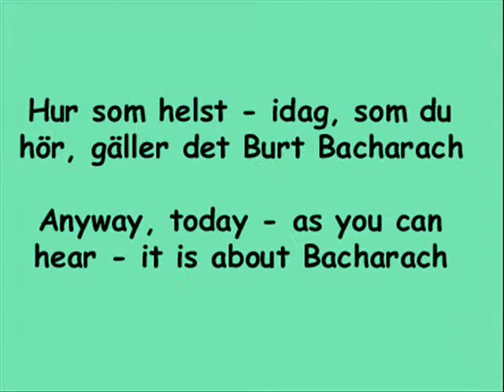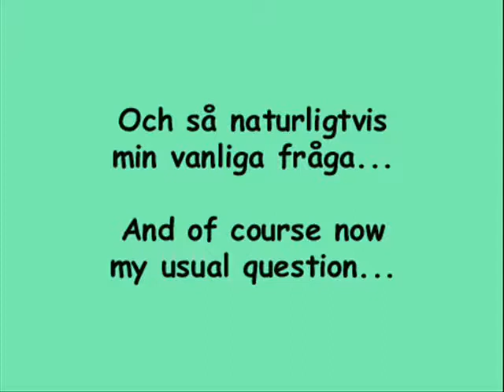Dagens Stad 26 maj 2008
Vad heter staden bakom musiken? What is the name of the city behind the music?